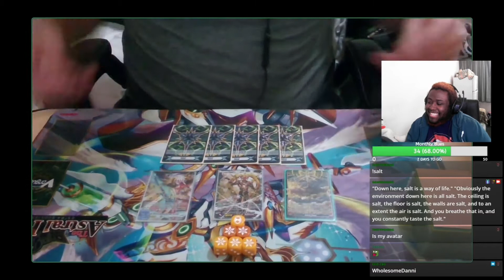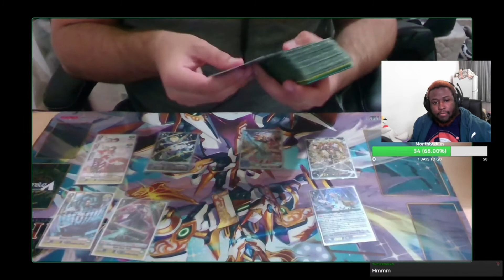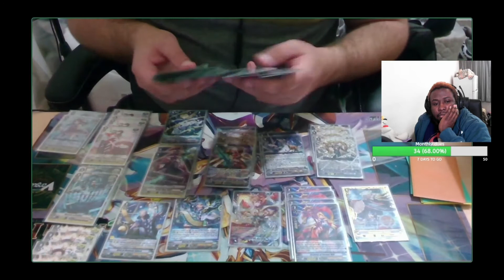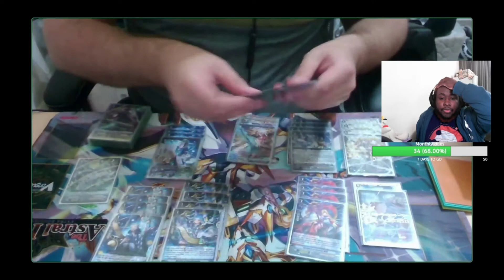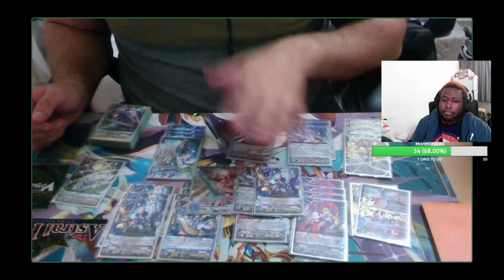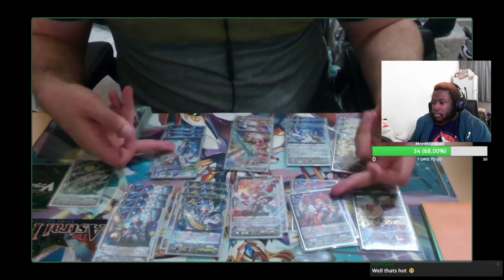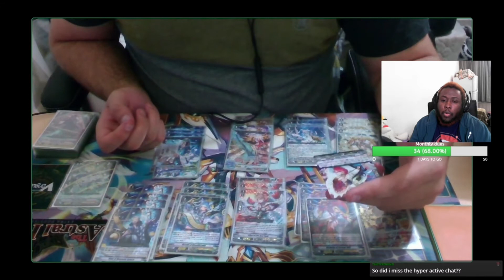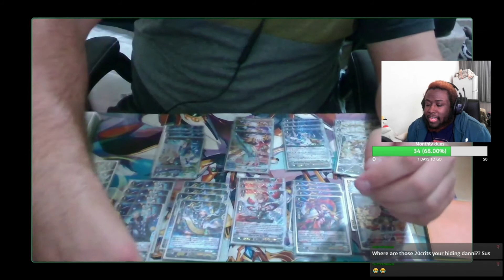Astral poets deck profile! February 2021 || Ft. Doujindanni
Hey Neighbors,

J.J Here!

Today we have the winner of the Standard format Remote Fight Neighborhood open that we held last week.